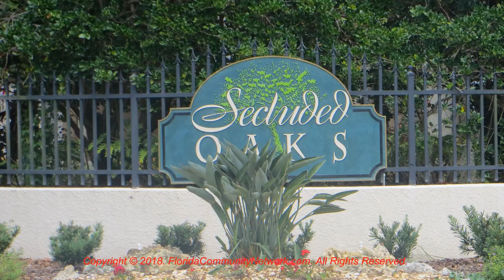Secluded Oaks | Sarasota Florida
for more information about Secluded Oaks Sarasota Florida